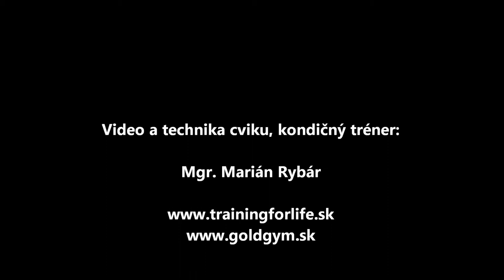TRX-Pritahy (chrbat, biceps)